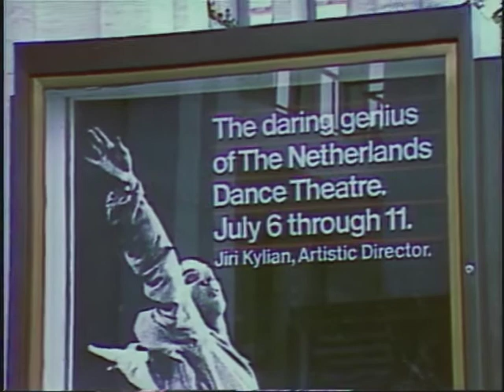CHOREOGRAPHER JIŘI KYLIÁN | Documentary: Hans Hulscher | ARTHAUS MUSIK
Director: Hans Hulscher
Choreographer: Jiri Kylián

The acclaimed Czech choreographer Jiri Kylián worked with the Nederlands Dans Theater for over twenty years and, under his direction the company established an international reputation. This intimate portrait charts his career, shows him at work, illustrates the development of his choreography with extensive extracts from his ballets, and includes archive film and contributions from colleagues. Kylián also talks about the evolution of his work.

Catalog No. 108152